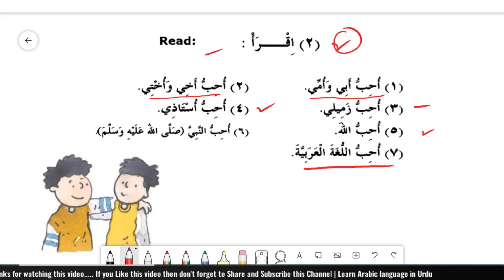Learn Arabic in Urdu| Madina Book 1| Chapter No. 11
Recommended books for you:
1. Madinah Arabic Reader Set of 8 Volumes
2. Arabic Course for English Speaking Students
3. Arabic to Urdu dictionary Al Qamoos Al Jadeed

Madina Book 1